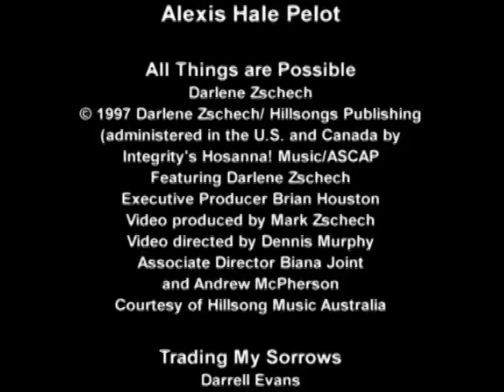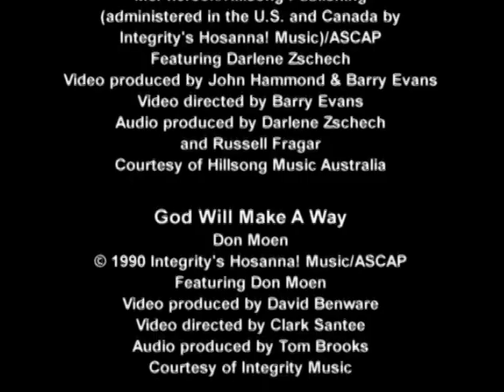INTEGRITY MUSIC SONGS 4 WORSHIP 2001 (FULL DVD 2)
I SEE THE LORD
I WORSHIP YOU ALMIGHTY GOD
WE WILL GLORIFY
OH THE GLORY OF HIS PRESENCE
O HIM WHO SITS ON THE THRONE